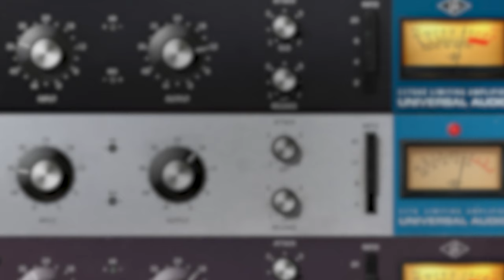Hardcore Mic Comparison | Best Mics for Metal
If you‘re wondering what video gear we use, check it out

In this video, Sweetwater‘s Dave Dunsire is joined by David Benites, founder of the Extreme Vocal Institute, for a look at seven of the best microphones available for screaming vocals. Be sure to watch until the end as Dave and David talk and scream through a diverse collection of mics, each bringing its own unique flavor to the table. Check it out!

After you watch, check out Sweetwater.com today for all your music instrument and pro audio needs!